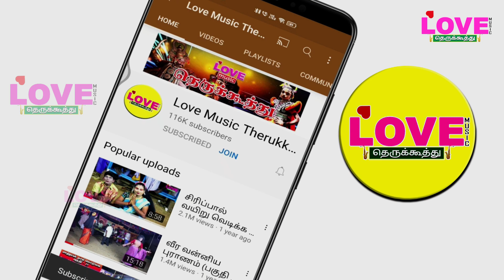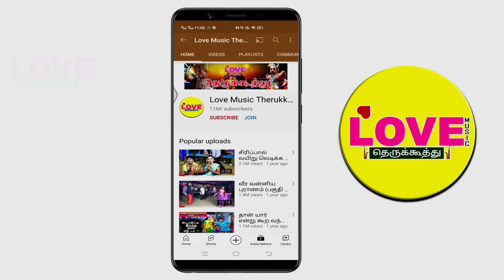கற்பகவள்ளி கல்யாணம்(பகுதி-9)திடீர் என்று கோமாளிக்கு வந்த போன் கனகவல்லி வருகை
சக்திவேல் நாடக சபா
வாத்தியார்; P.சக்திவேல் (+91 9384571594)